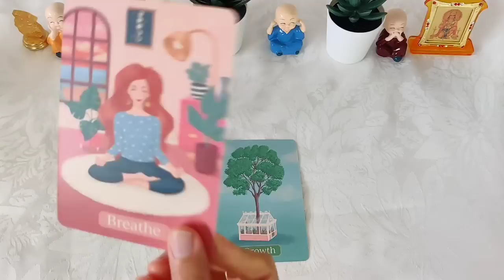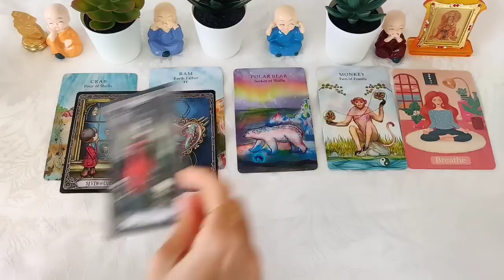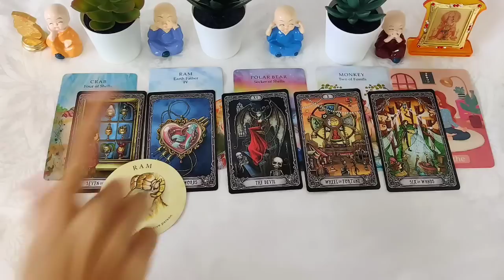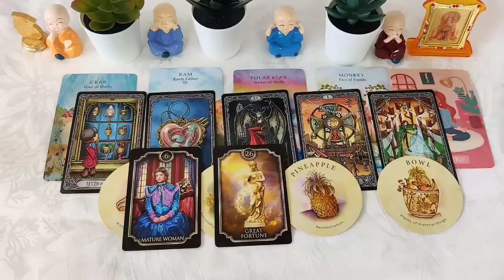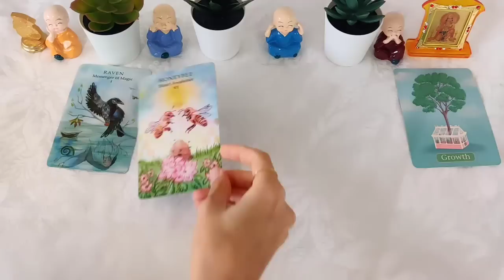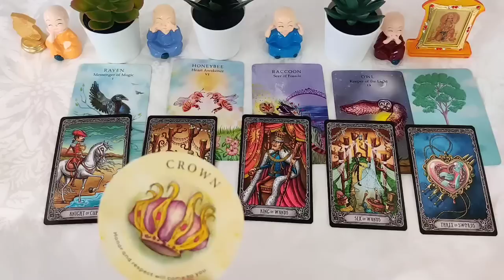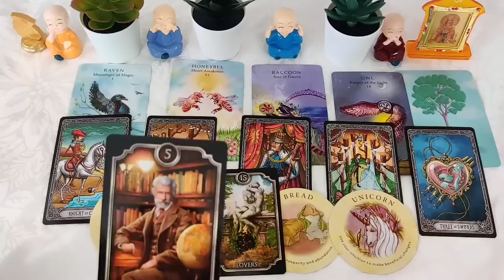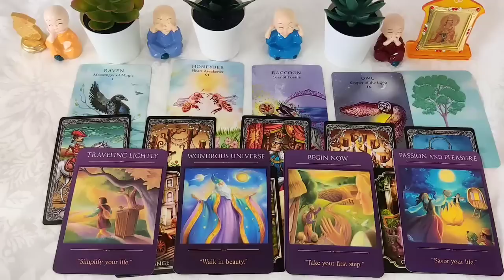Universe आपको कौनसा surprise देने वाली हैं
pile 1-1:00
pile 2- 14:31